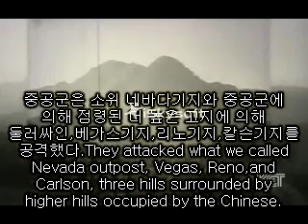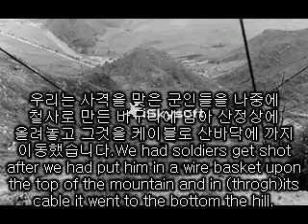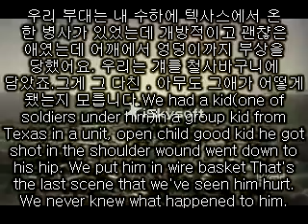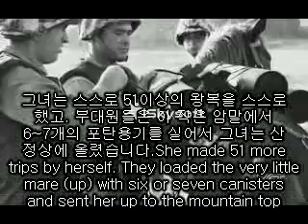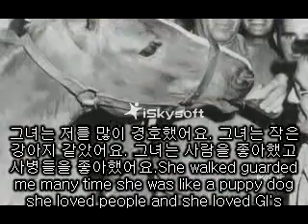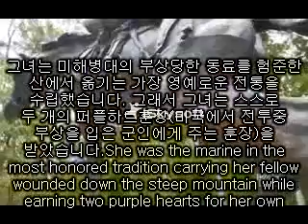BADAKSergeant Reckless Kentucky Life KET 720p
Here you have a bird view on entangled affairs on 6.25 and Reckless. Provided by KET TV.